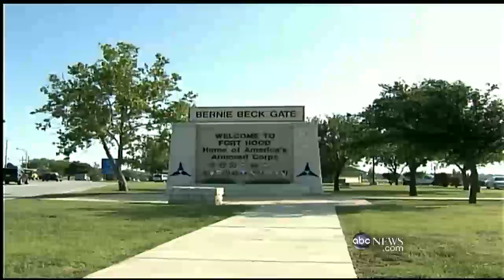Ten Minutes of Terror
What really happened during the massacre at Fort Hood?